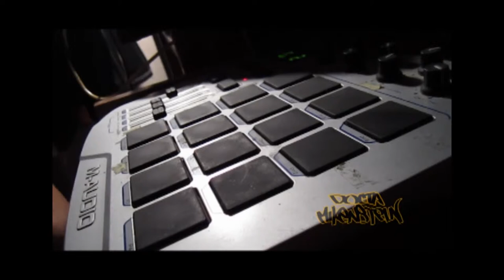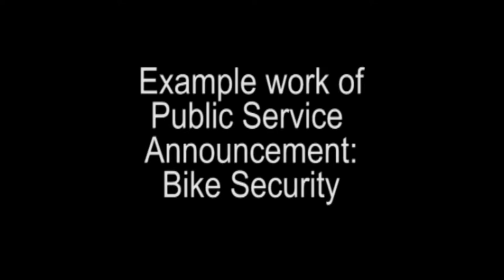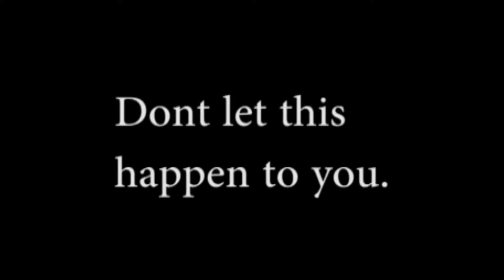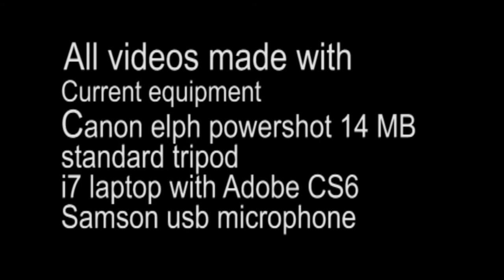Who is Michael Lambert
A Short Demonstration Of Recent Video Work by Mike Lambert